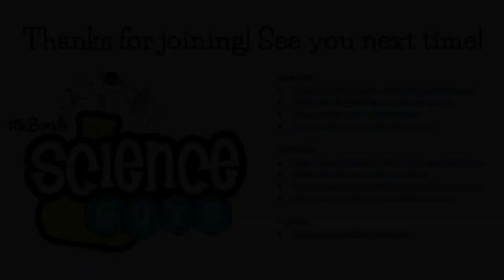Summer Library Show 2021